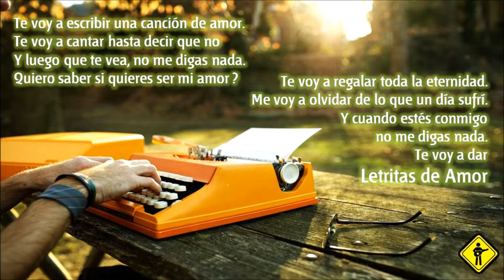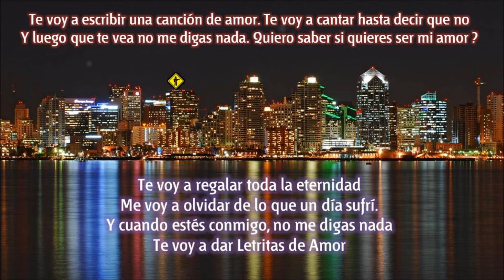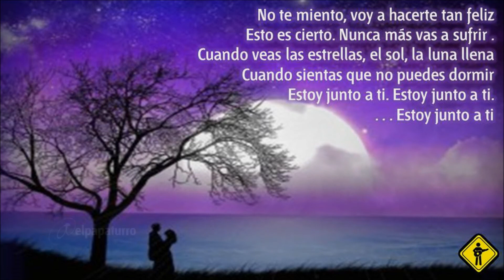Letritas de Amor - REDD / Rock en español El Salvador (Letra)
Letritas de Amor
Los REDD
El Salvador